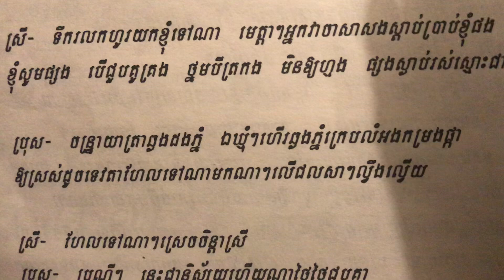Sleuk doung thleak somyak[Cover] Somol